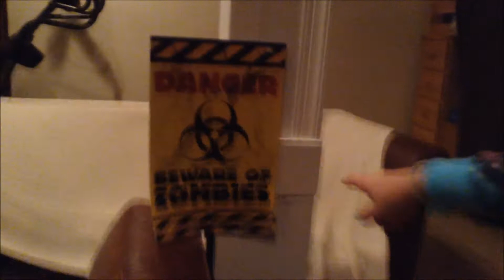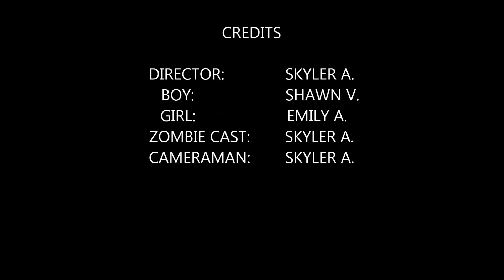BLACK OPS ZOMBIES IRL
Have you ever thought about what the zombies see in Black Ops Zombies? Well, as an unknown YouTube duo dives into Black Ops III zombies, they find out what it is like to fight the undead...